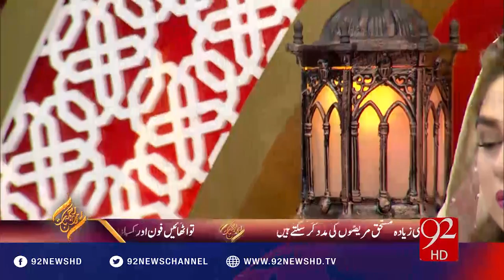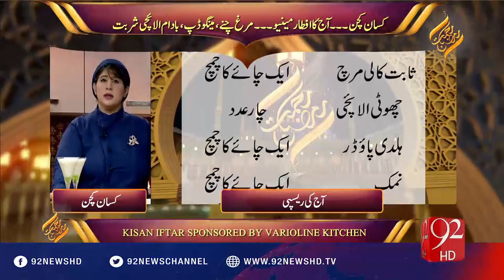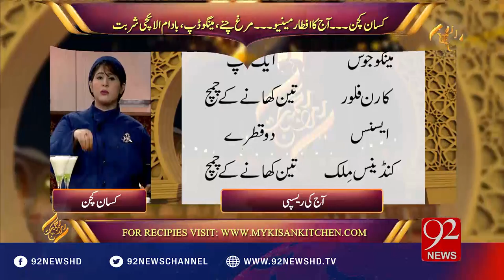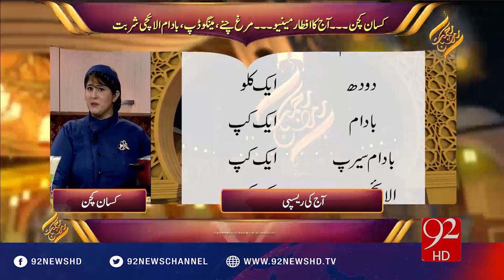Remat E Ramzan (Aftar)- 29-06-2016 - 92NewsHD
Watch Remat E Ramzan (Aftar) with Natasha Ali on 92 NewsHD